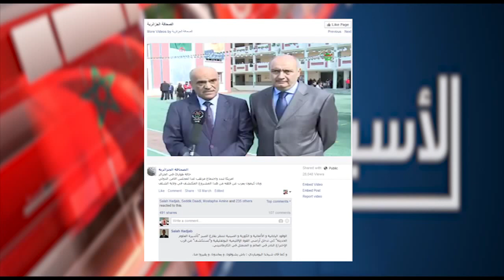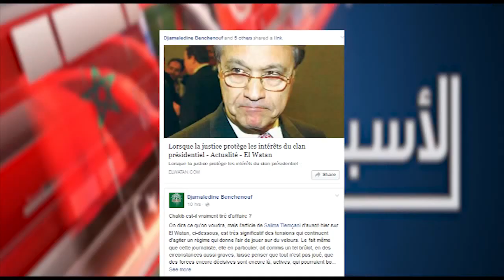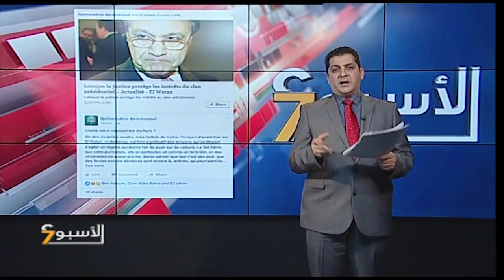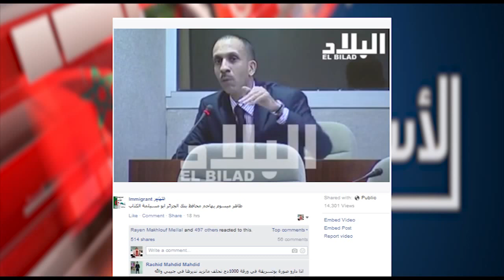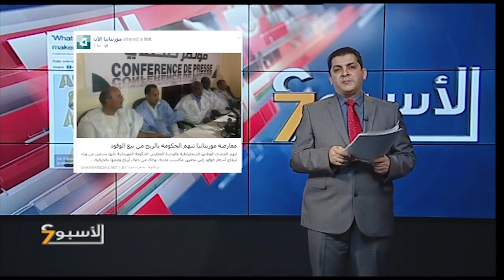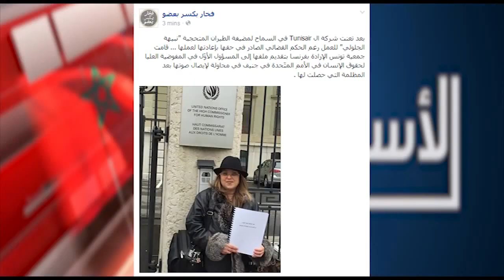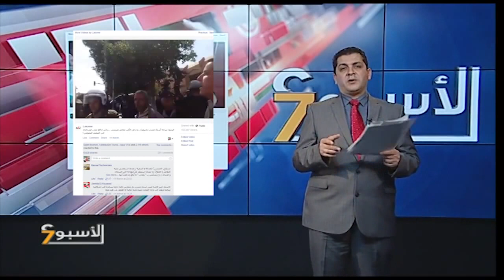youبوق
برنامج يعتني بما تقوله وما تنشره أنت على مواقع التواصل الإجتماعي .. فلا تبخلنا بمشاركتك